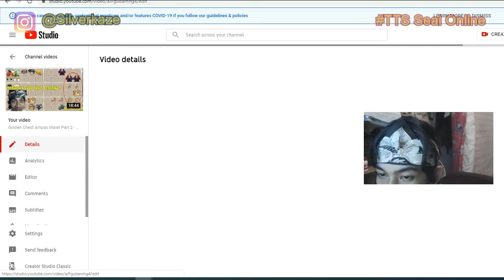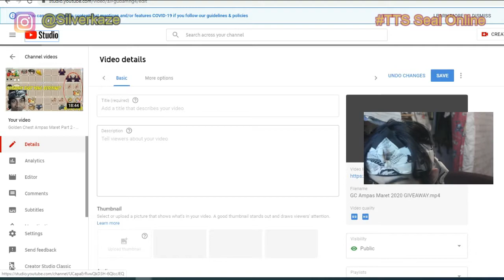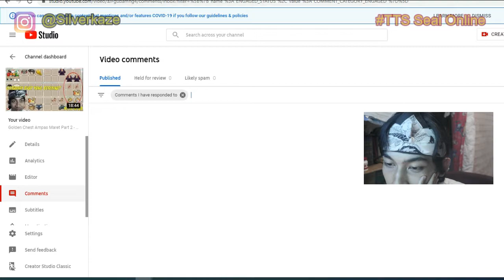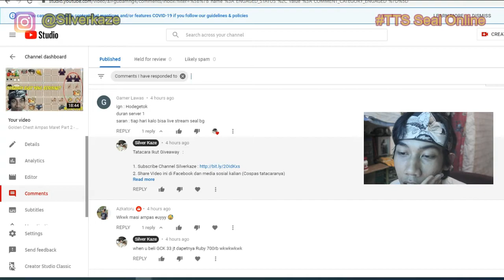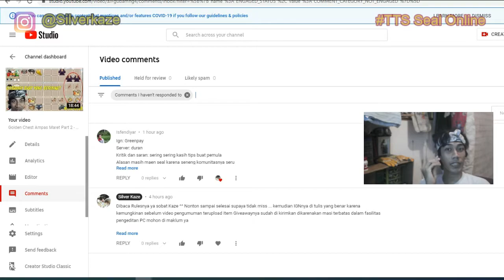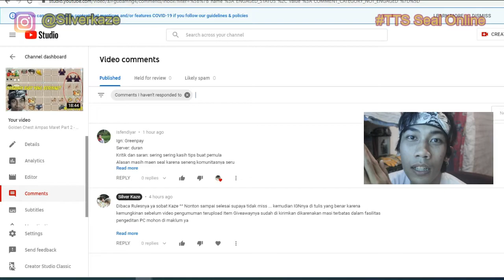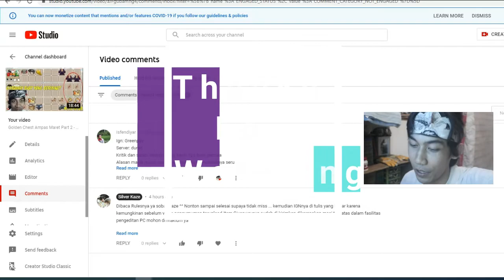Gacha Golden Chest Sisa Terakhir Di Bulan April Lalu - TTS Eps 42